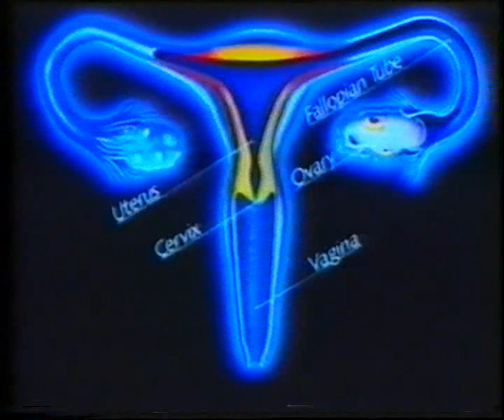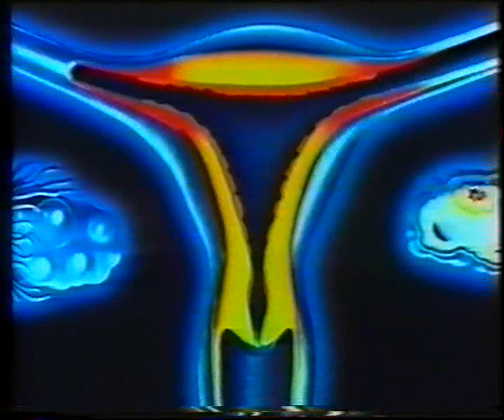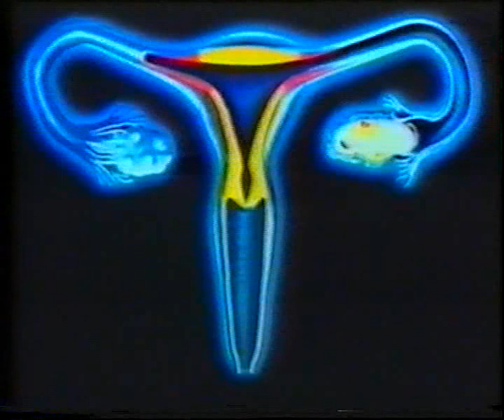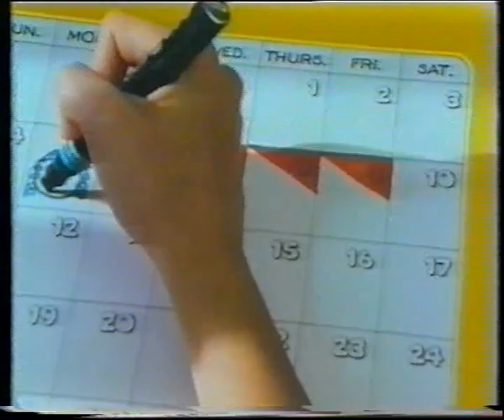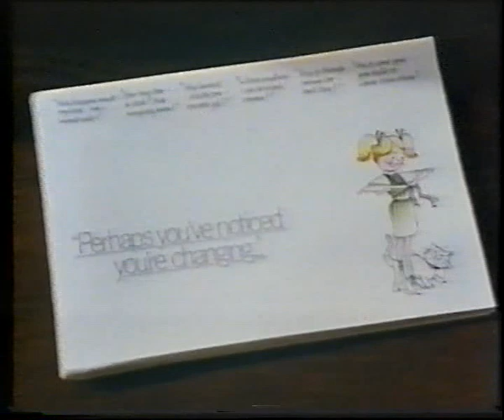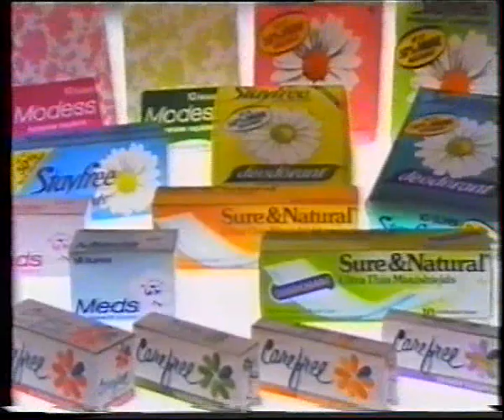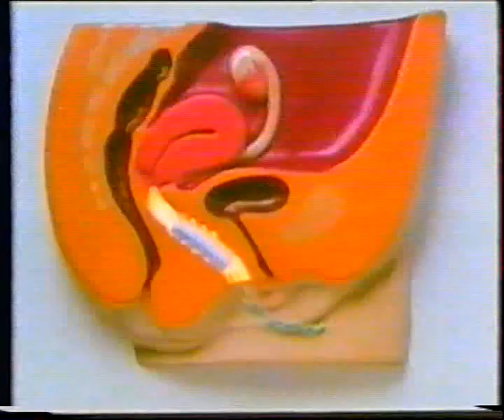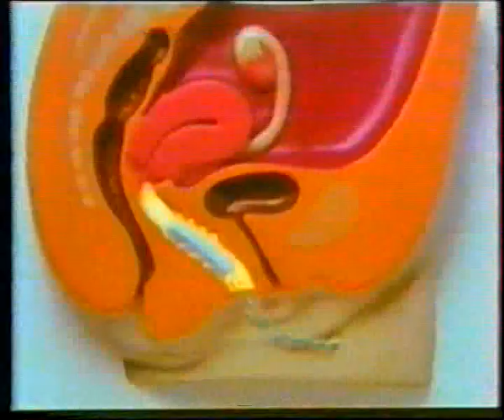Puberty and Menstruation Education For Girls Aged 8-15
VIDEO TITLE: "Perhaps You've Noticed You're Changing.."
This video about the female menstrual cycle was shown to my daughter in Grade 6 by her school. Yes it's a bit dated, but all the relevant issues are discussed in a very simple and sensitive way, with computerized illustrations and quotes from girls who have gone through getting their period, and are going through puberty.